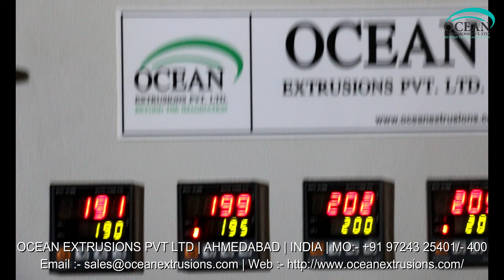Plastic Reprocess Plant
Plastic Reprocess Plant such as Plastic Reprocess Plant, Plastic Waste Recycling Plant, Plastic Recycling Machine, Raffia Waste Reprocess Plant, Extruder For Waste Plastic Recycling, Drinking Straw Machine.
Plastic Reprocess Plant is the process of recovering scrap or waste PLASTIC and reprocessing the material into useful products. This helps to reduce the high rates of  plastic pollution.

Other processes of Plastic Reprocess Plant:-

Application of Plastic Reprocess Plant:-

Plastic Reprocess Plant in India
Plastic Reprocess Plant Manufacturer
Plastic Reprocess Machine
Plastic Reprocess Plant Unit
Plastic Reprocess Plant Exporter